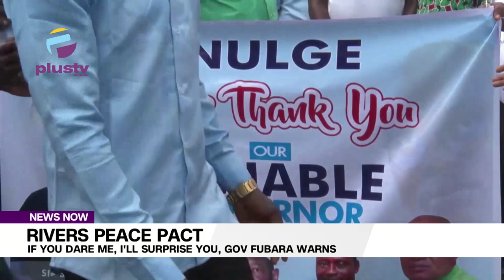Rivers Peace Pact If You Dare Me, I'll Surprise You, Gov Fubara Warns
Rivers State Governor Siminalayi Fubara, has warned that he will surprise those who consider his honest decision to implement the presidential peace pact as a sign of weakness.